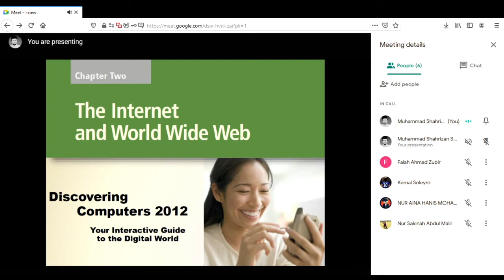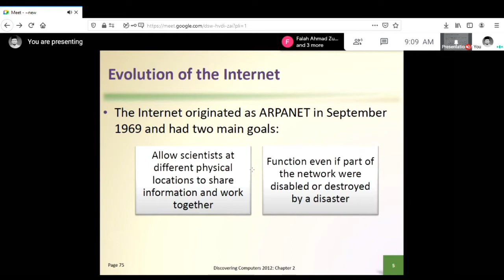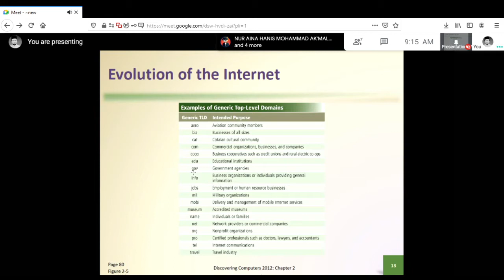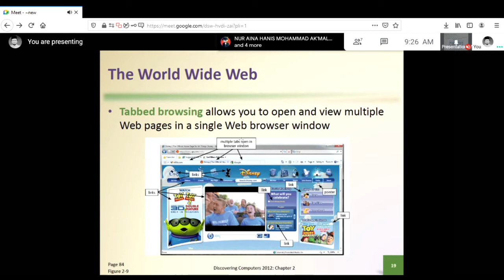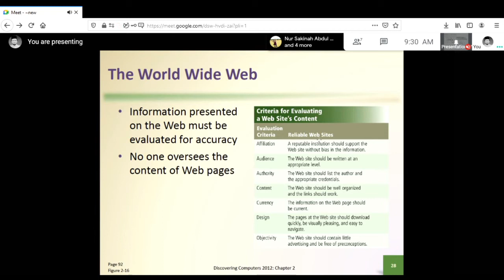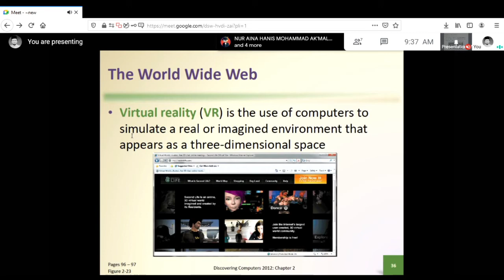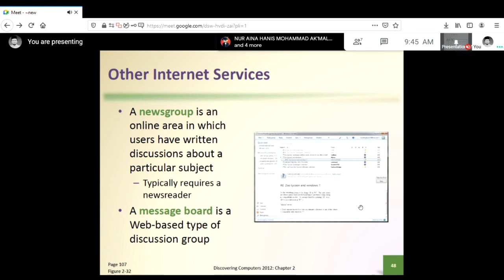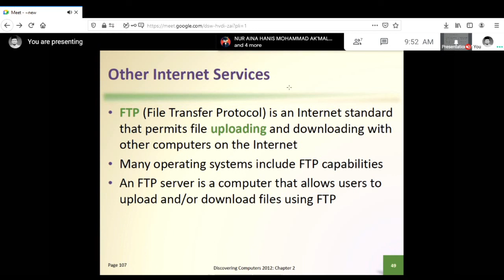ITW 2013 Chapter 1 Introduction to Internet & WWW